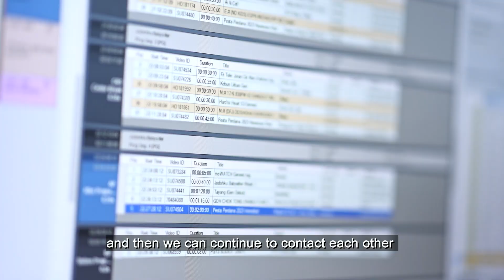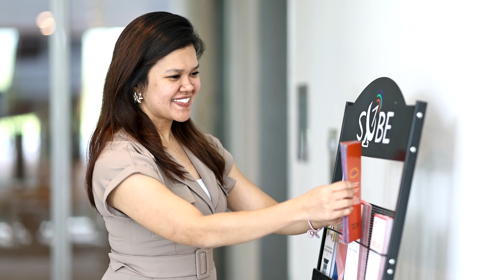Youth power – being the boss of change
Meet Akidah, a youth leader who fearlessly champions change to uplift other young workers. Find out how she works to make a difference in the lives of others and discovers her own growth along the way.